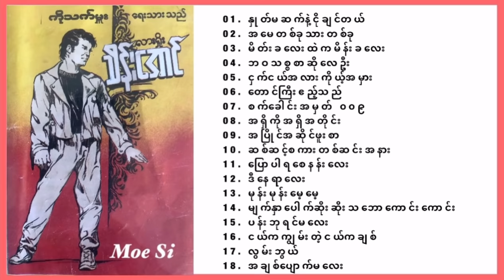လားရှိုးသိန်းအောင် ( ဂျင်မီဂျက် )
01.နှုတ်မဆက်နဲ့ငိာချင်တယ်
02.အမေတခုသားတခု
03. မိန်းခလေးထဲကမိန်းခလေး
04.ဘဝသစ္စာဆိုလေဦး
05. ငှက်ငယ်အလားကိုယ့်အမှား
06. တောင်ကြီးဧည့်သည်
07. စင်ခေါင်းအမှတ် ၀၀၉
08. အရှိကိုအရှိတိုင်း
09.အပြိုင်အဆိုင်ဖူးစာ
10. တဆင့်စကားတဆင့်နား
11.ပြောပါရစေနန်းလေး
12.ဒီနေရာလေး
13.မုန်းမုန်းမေ့မေ့
14. မျက်နှာပေါက်ဆိုးဆိုးသဘောကောင်းကောင်း
15.ပန်းဘုရင်မလေး
16. လွမ်းဘွယ်
17. ငယ်ကကျွမ်းတဲ့ငယ်ကချစ်
18. အလျစ်ပျောက်မလေး